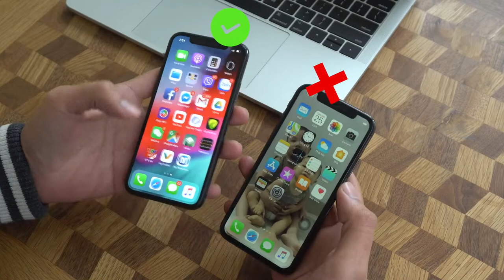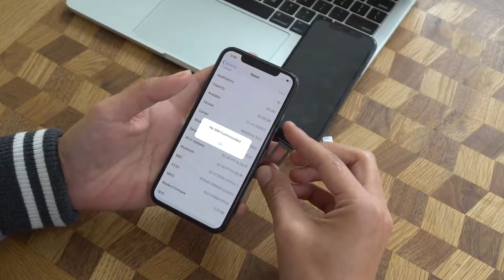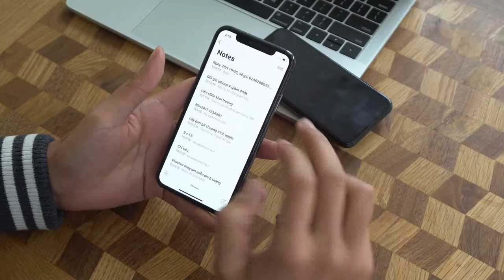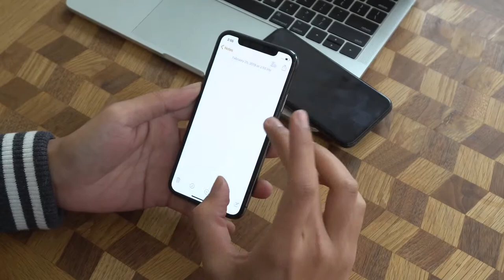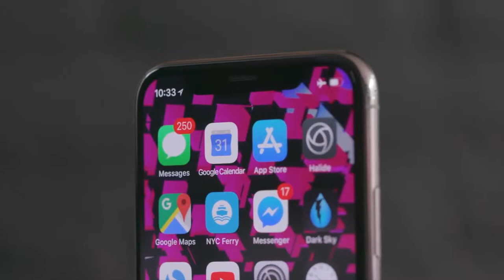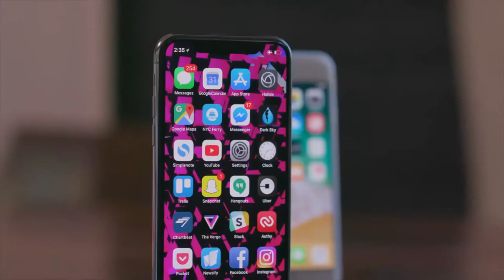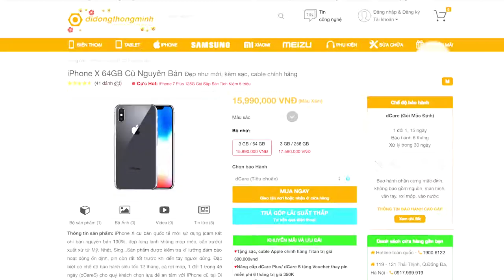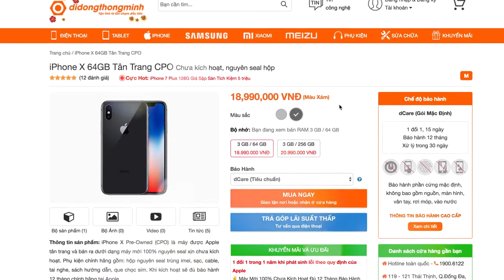Hướng dẫn test kiểm tra iPhone X cũ zin nguyên bản